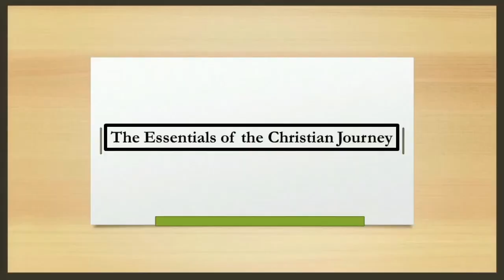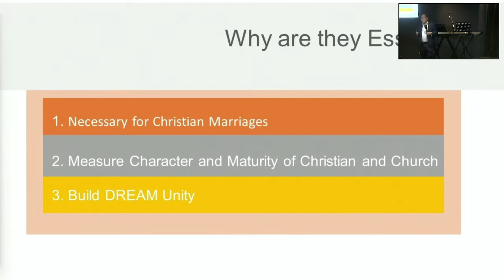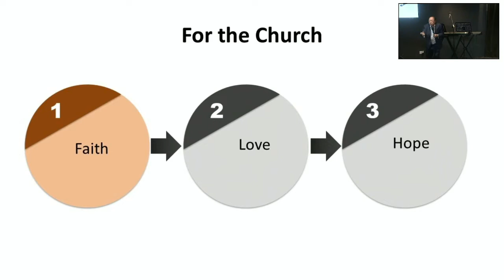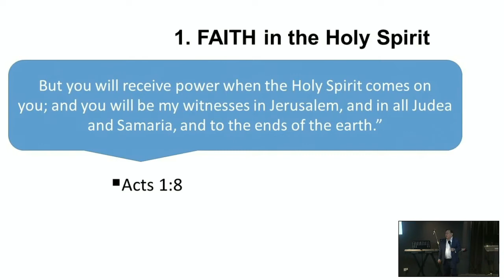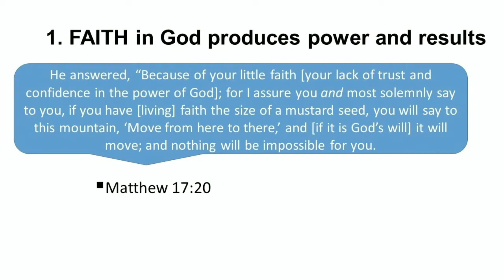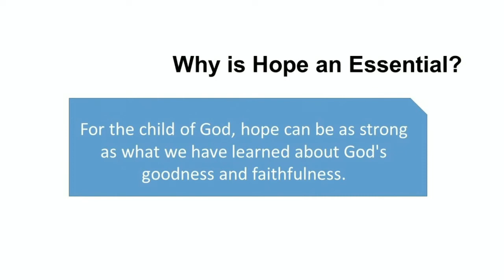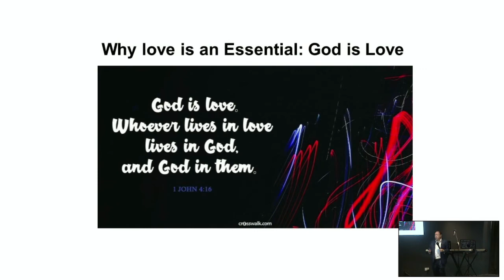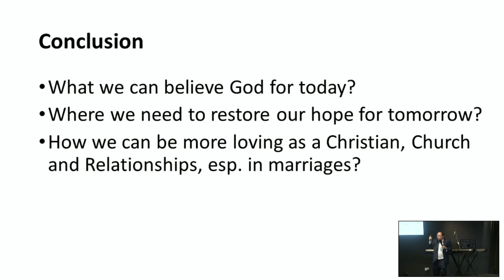13 Nov 22 - Faith, Hope and Love Essentials by Rev Dr David Lee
1 Corinthians 13:13

To find out more about the church or join a small group to grow in this series: